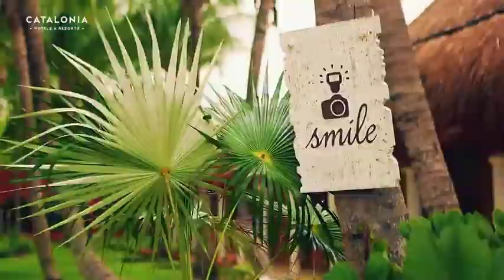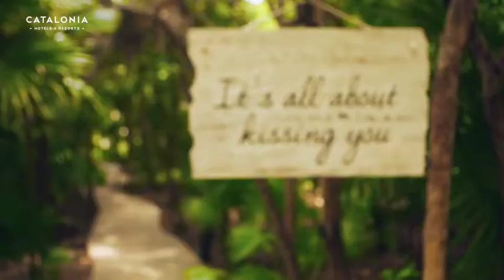Catalonia Playa Maroma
Playa de Maroma is één van de schitterendste stranden van de Caraïben. En dat is nu net waar dit hotel zich bevindt! Catalonia Playa Maroma is een briljante aaneenschakeling van leuke activiteiten, lekker eten en genoeg faciliteiten om je vakantie in Mexico geslaagd te maken. Dankzij de sfeervolle inrichting en de groene omgeving is het Caribische vakantiegevoel op en top aanwezig!
La Playa de Maroma est l’une des plus belles plages des Caraïbes. Et c’est précisément l’endroit où a été construit cet hôtel! Le Catalonia Playa Maroma mêle habilement activités divertissantes, délices culinaires et une multitude de facilités pour des vacances réussies au Mexique. Grâce à l’aménagement chaleureux et au cadre verdoyant, vous serez directement plongé dans l’ambiance de vacances typique des Caraïbes.